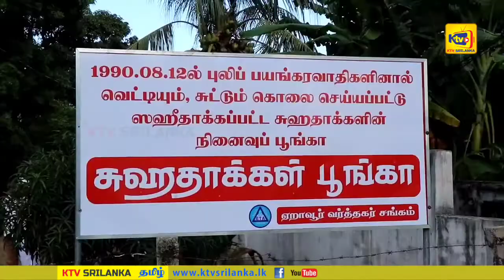ஏறாவூரில் முஸ்லிம் பொதுமக்கள் படுகொலை செய்யப்பட்ட 32 ஆவது ஆண்டு நினைவுதினம் சமய அனுஷ்டானங்களும்.